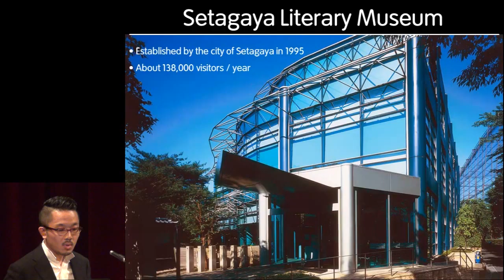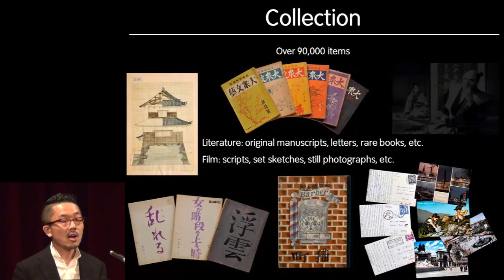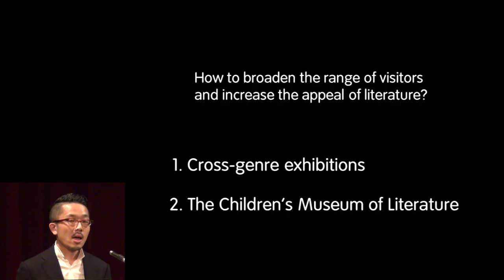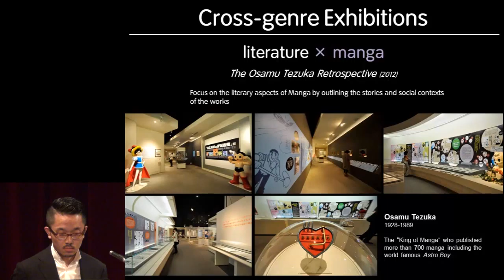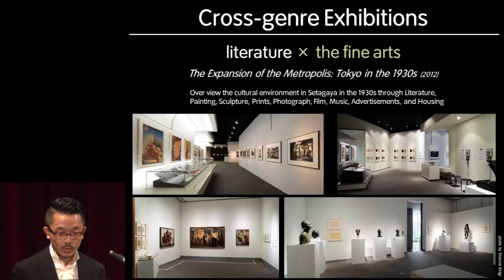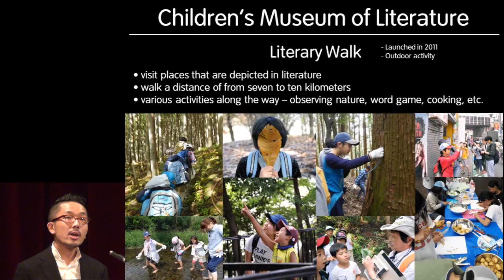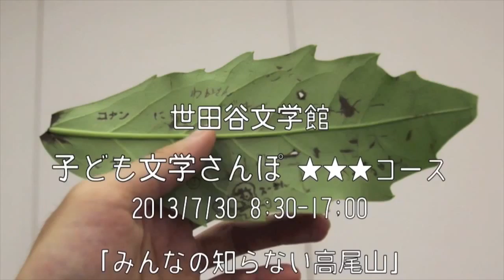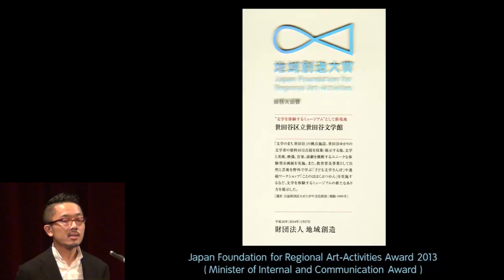Setagaya Literary Museum / Best in Heritage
Japan Foundation for Regional Art-Activities Grand Prize for Museum 2013 laureate presented by Yoshihiko Otake.